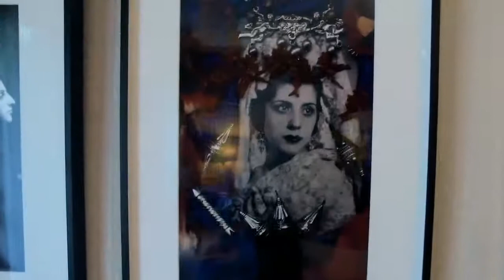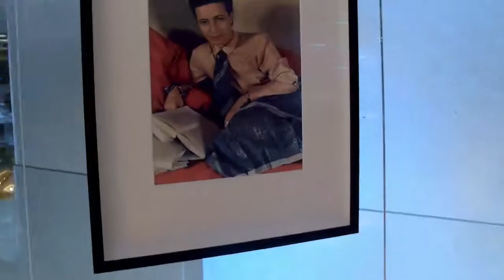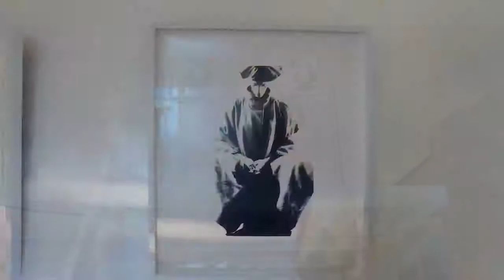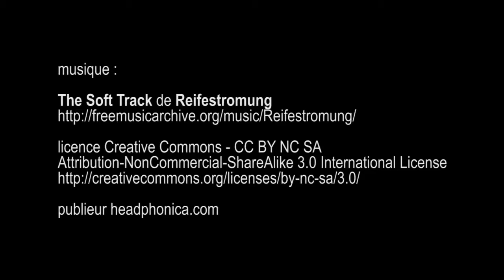expo Les femmes vues par les femmes, Guerlain Champs-Élysées - Paris août 2017